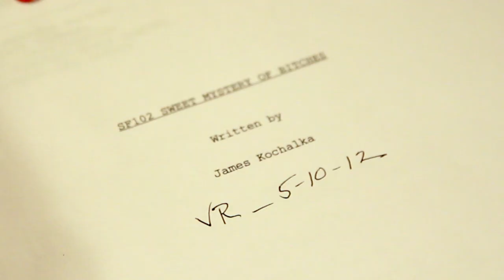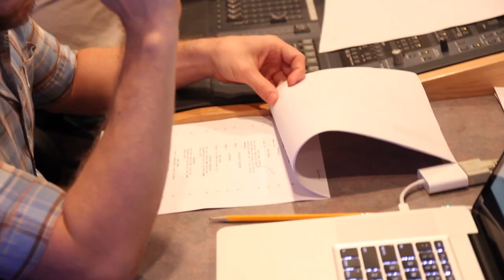SuperF***ers Behind the Scenes - Sweet Mystery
Behind The Scenes clips edited by M. Hamer
Behind The Scenes clips filmed by Daisy Edwards, Marco Villalobos, Rene Veilleux, Nate Cornett

"Sweet Mystery"
Jack has superpower-envy, Princess Sunshine charges her powers, Grotessa defends her best friend, and Ultra Richard explains the greatest mystery to ever confound the motherf***er.

Written by: James Kochalka
Directed by: Fran Krause

Storyboard by: Vitaliy Strokous
Timing Supervisor: Larry Huber
Sheet Timing: Larry Huber
Character Design: James Kochalka, Manny Hernandez

Background/Prop Design: Manny Hernandez, Fran Krause
Background Painter: Manny Hernandez
Color Stylist: Manny Hernandez, Fran Krause

Created by: James Kochalka
Theme Song by: James Kochalka
Theme Song Arranged by: Neil Cleary
Songs by: James Kochalka
Executive Producer: Fred Seibert
Producer: Fran Krause, Kevin Kolde, Eric Homan
Production Manager: Sylvia Edwards
Production Assistant: Ross Kolde
Creative Consultant: James Kochalka
Casting Director: Meredith Layne, CSA
Editor: Andy Tauke
Assistant Editor: Ray Valenzuela

Cast
Jack Krak: David Faustino
Ultra Richard: Phil Morris
Grotessa: Veronica Belmont
Princess Sunshine: Maria Bamford
Grotus: James Kochalka

Voice Director: Fran Krause
Dialogue Recording: Salami Studios
Dialogue Mixer: Mark Mercado, Jonathan Abelardo
Post Production: Salami Studios
Re-Recording Mixer: Thomas J. Maydeck C.A.S.
Sound Designer: Robert McIntyre
Composer: Anthony Davis, Dustin Pilkington
Animation Checking: Sylvia Edwards
Track Reading: Slightly-off Track Inc.

Animation Services: Bardel Entertainment, Inc.
For Bardel Entertainment, Inc.
Producer: Delna Bhesania, Barry Ward
Production Manager: Greg De Winter
Animation Supervisor: Nathan Litz
Production Coordinator: Athena Cho
Assistant Editor: Francis Hooper
Tracker Programmer: Balroop Johal
Flash Builders: Augusto Kapronczai, Johnny Tesoro
Animation: Azam Kotadia, Bong Macarayan, Dallas Bolton, Graham Mayuk, Johnny Tesoro, Jorden Oliwa, Kaylea Chard, Melissa Delamar, Shaun Lewis

SuperF***ckers
SuperF***ckers follows a team of super-powered teens who use their powers to get high, play pranks, and fight everyone except the bad guys. Based on the comic series by James Kochalka and produced in Association with Top Shelf Productions James is the Cartoonist Laureate of Vermont, and the award-winning creator of the webcomic diary, American Elf.